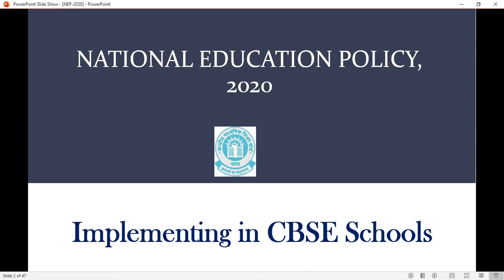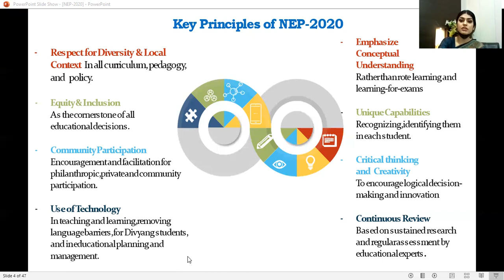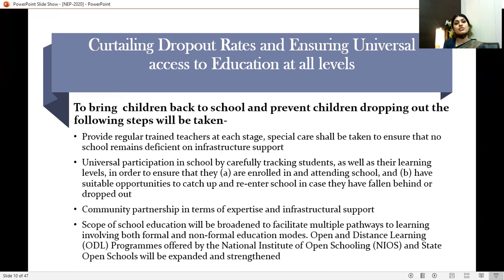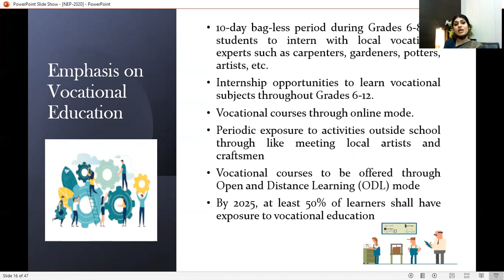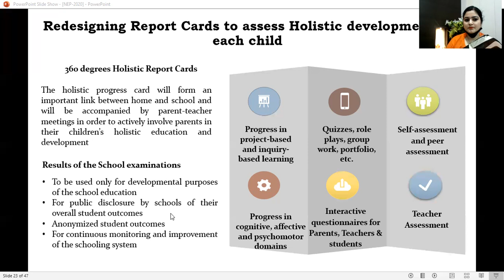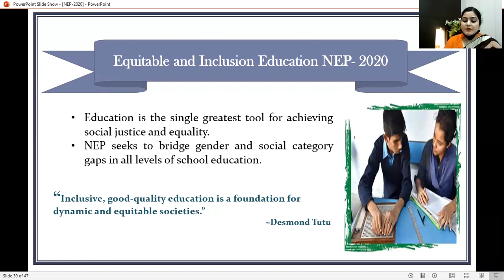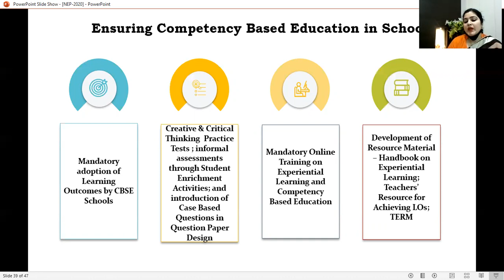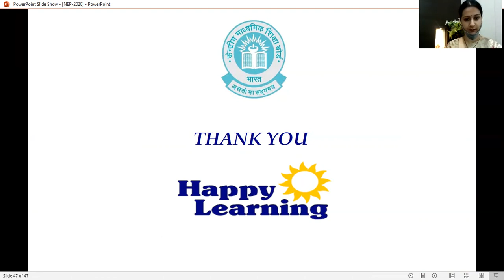DGSG PUBLIC SCHOOL -National Education Policy-2020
DGSG PUBLIC SCHOOL -National Education Policy-2020 NEP 2020